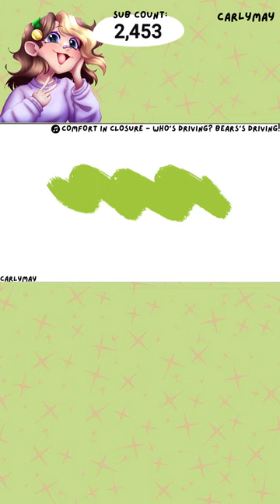🔴 SHINY SUNDAY: DHELMISE ENCOUNTER EDITION! | Live Stream | Pokémon Sword